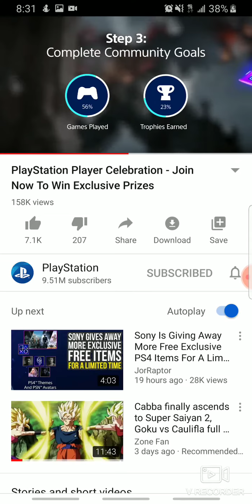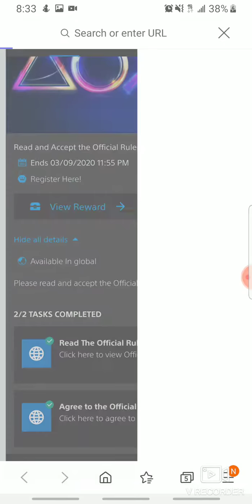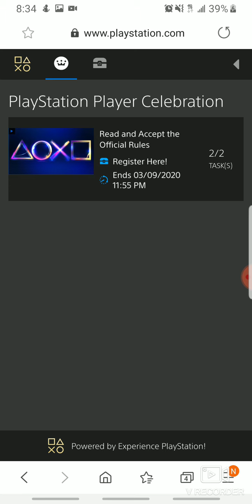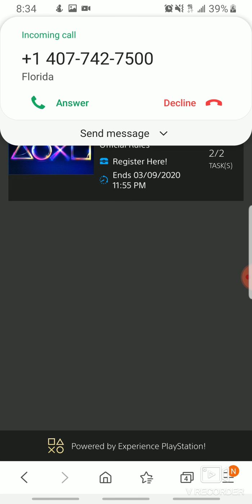Playstation Free Community Tournament